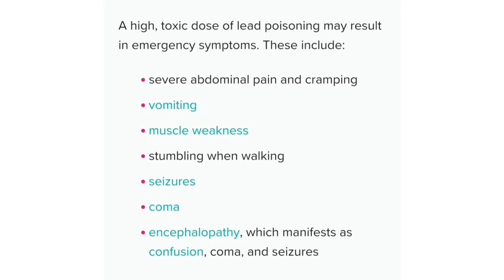Mystery disease in Andhra Pradesh eluru in Tamil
This is about how the mystery disease eluru in Andhra Pradesh was dealt by Andhra Pradesh CM and AIIMS Mangalagiri plays a vital role in handling this disease. Finally they found the reason behind it.